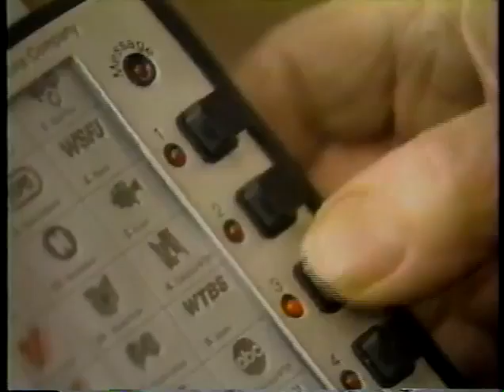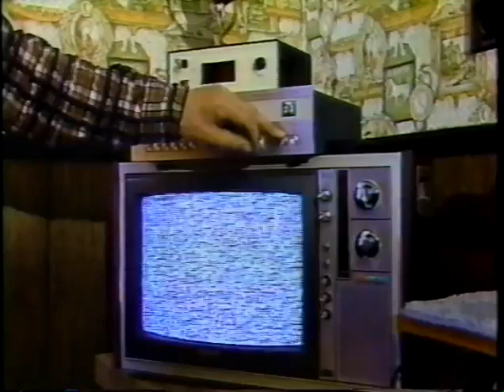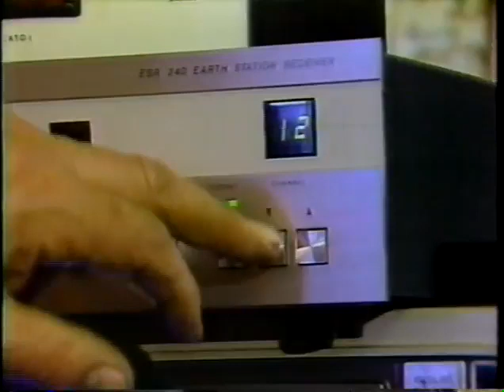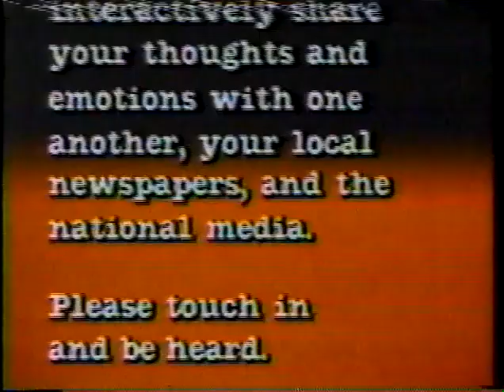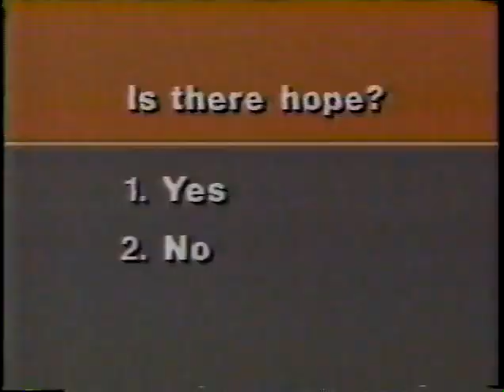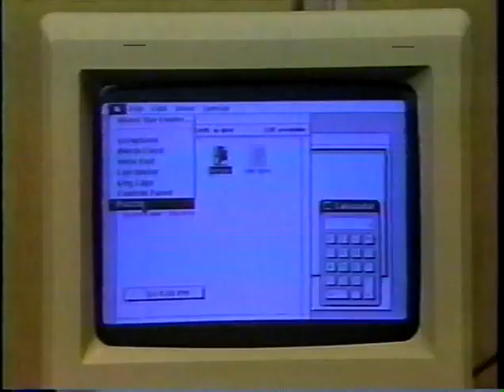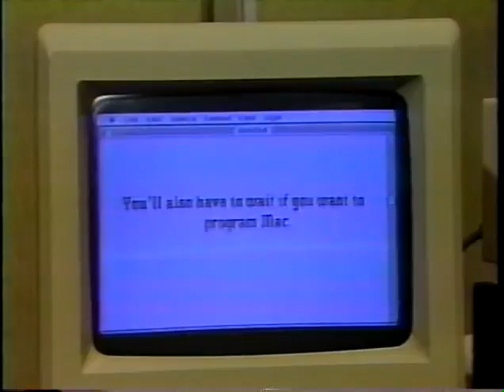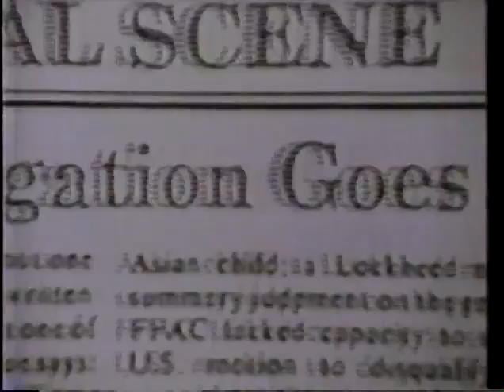New Tech Times #122